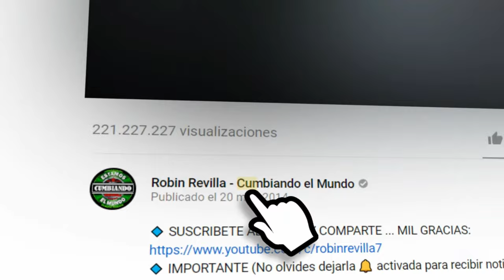VAMOS A PLATICAR | GRUPO KANDELA DE VICTOR MANUEL DIAZ